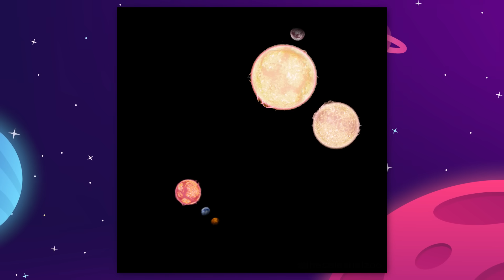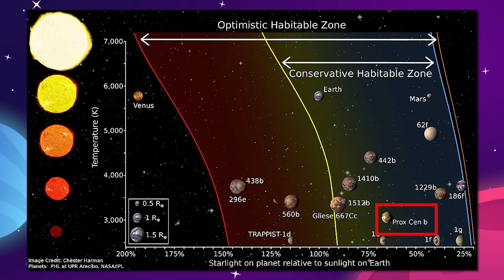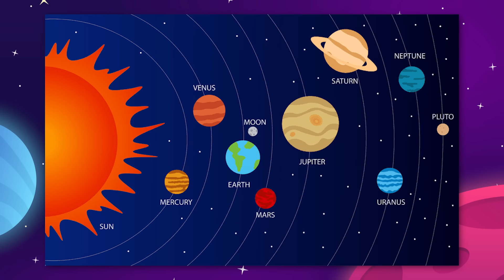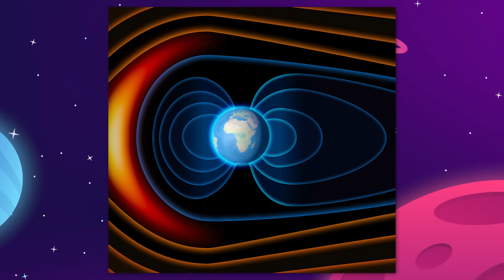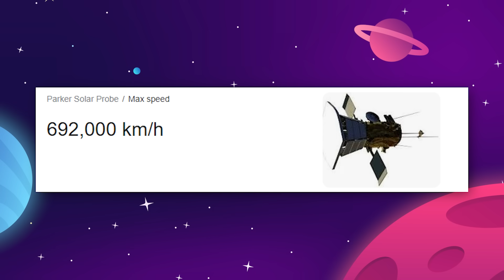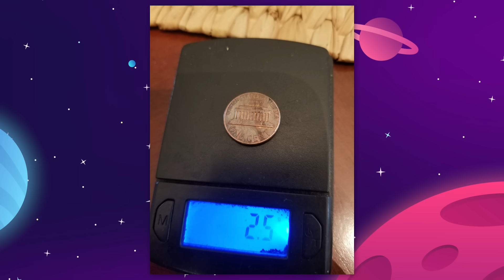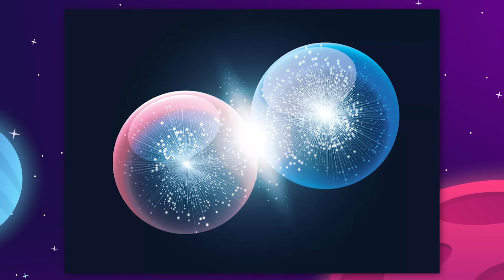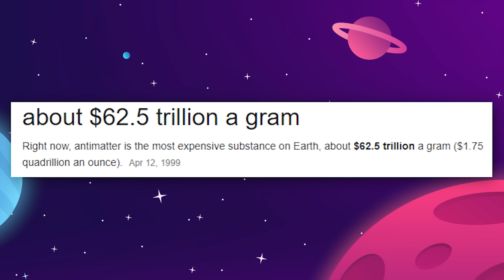How Humanity Will Colonize New Solar Systems!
How Humanity Will Colonize New Solar Systems! Today we're exploring how Elon Musk's SpaceX could colonize Proxima Centauri B. We'll be diving into the Alpha Centauri system including Proxima Centauri B...

Last Video: How SpaceX & Starlink Are Helping Ukraine! (Space News)

0:00 Introduction
1:25 The Alpha Centauri system
3:44 Proxima Centauri B
7:20 Let's colonize Proxima Centauri B
8:55 How do we get there though?